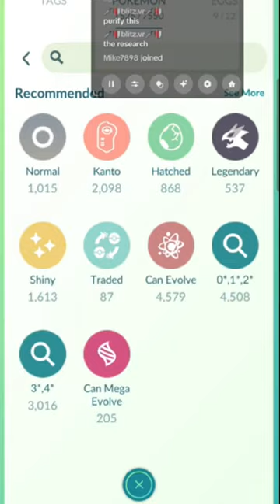Sinnoh Tour Global Day 1